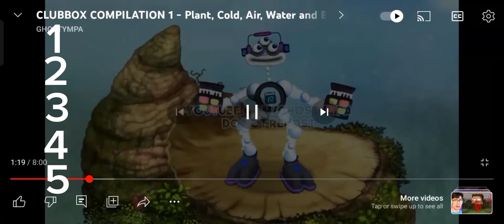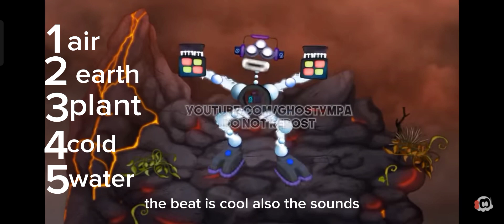ranking different clubbuxes on different islands